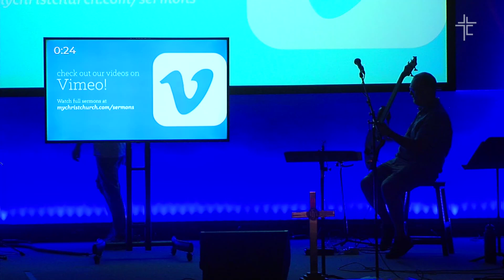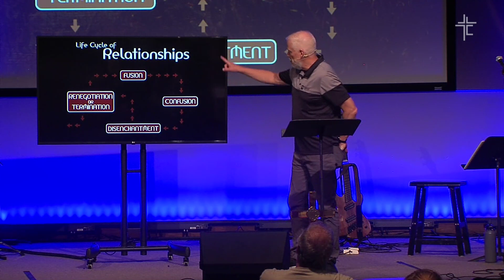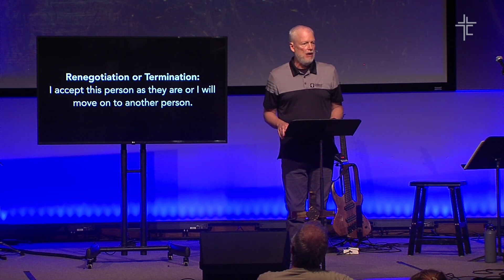07/26/23 Wednesday Night Going Deeper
To join in our online community and comment in real-time head over

CCLI: 1430484